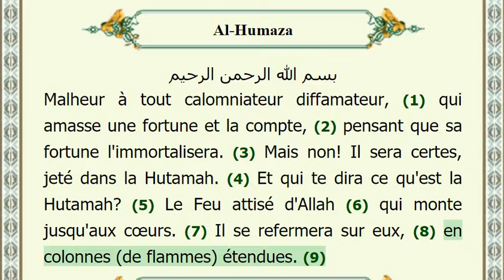104 Al-Houmaza en français avec la voix sublime de Mishary Rashid Al-Afasy